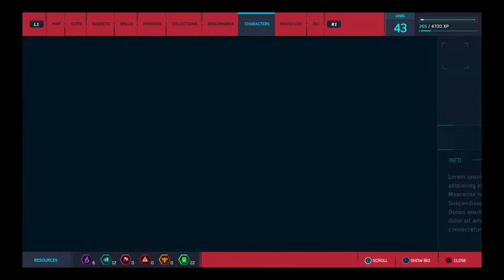Traveling and fighting in Marvel Spider - Man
I give you a idea how to play Marvel spider - Man